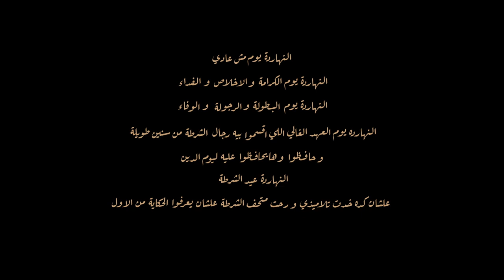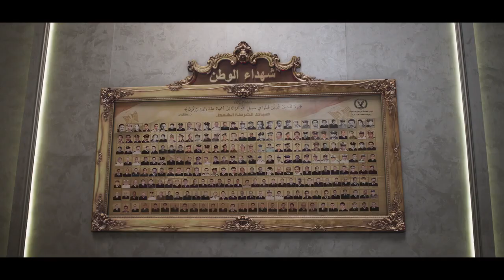في إطار احتفالات وزارة الداخلية بعيد الشرطة ال 71 .. أوبريت العهد